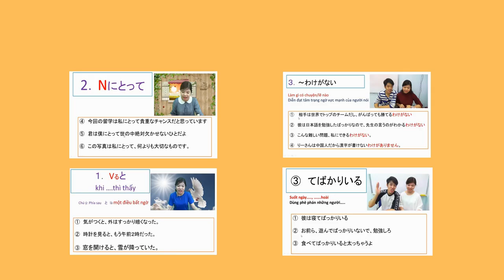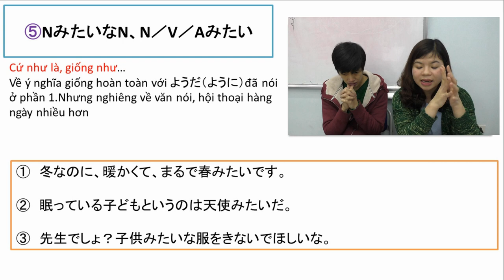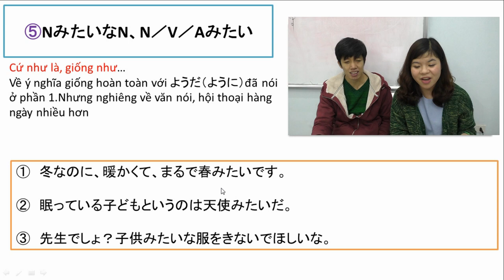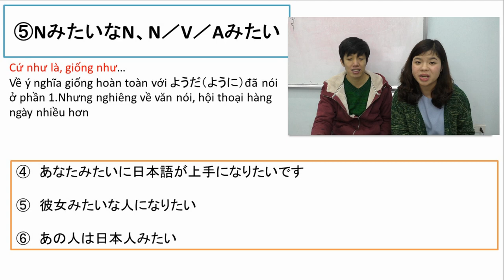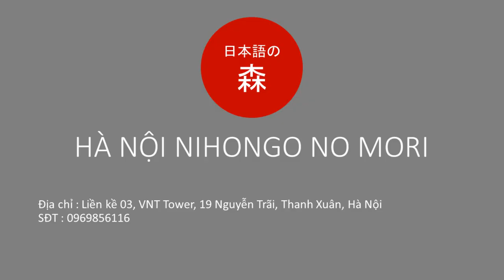#10 N3 Phân biệt ような ように みたいな みたいに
Phân biệt ような　ように　みたいな　みたいに
1. N + のようだ。
    N + のような
* Ý nghĩa: Như…, giống như là…
VD: 冬なのに、暖かくて、まるで春のようだ。
　　あの雪は犬のような形をしてね。
2. N + のように、
    Vるように、
* Ý nghĩa: Như…, giống như…
VD: 今日は仕事が山のようにたくさんある。
　　日本語を勉強と言うのはまるでゲームのように考えたほうがいいですよ。
3. NみたいなN
　N・V・A + みたいだ
VD: 冬なのに、暖かくて、まるで春みたいだ。
　　先生でしょ？子供みたいな服をきないでほしいな。